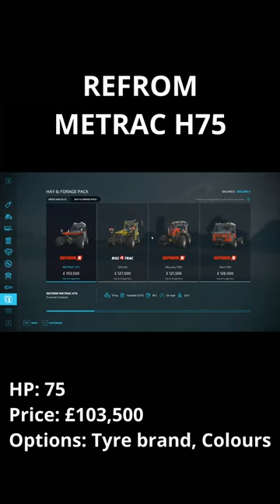Hay and Forage DLC - The vehicles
The hay and forage DLC released today, here are the vehicles.

or use partner code DISTURBED